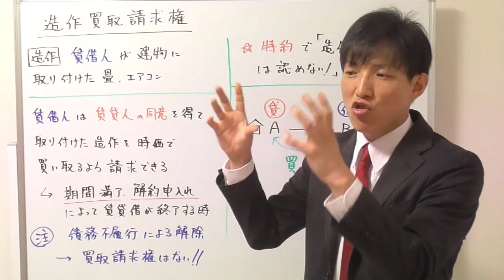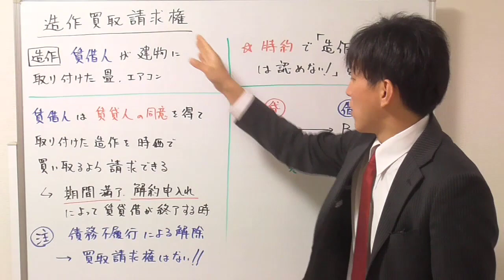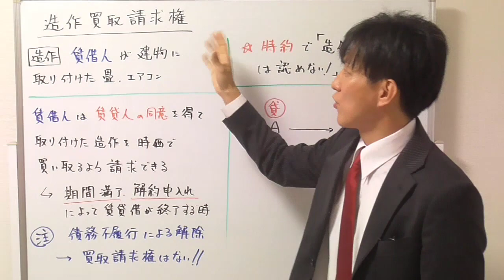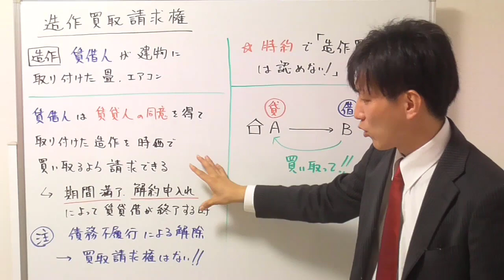【宅建：借地借家法】造作買取請求権【宅建通信レトス】